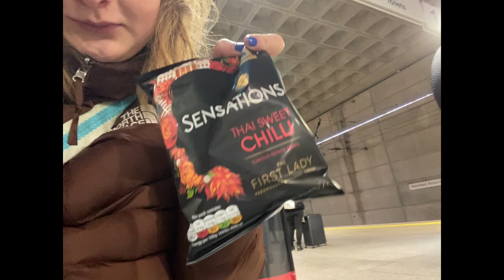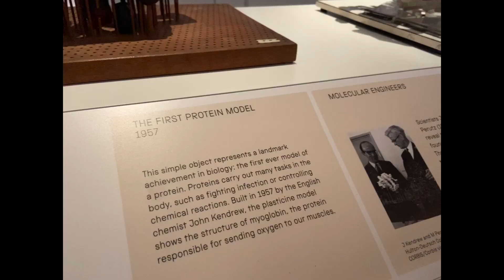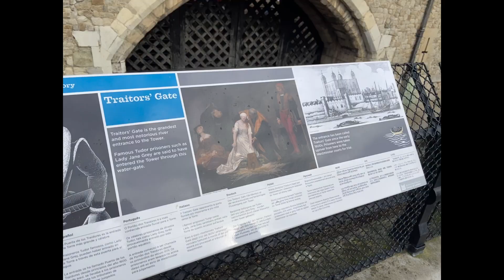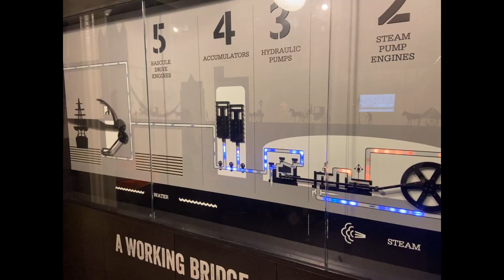London 2023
Min solotur til London